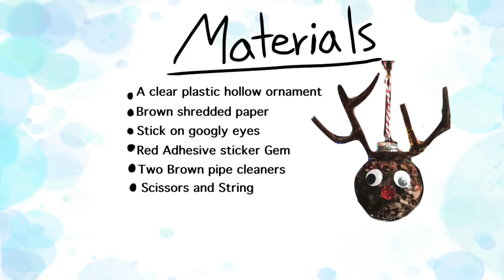🎄HOW TO MAKE 2 CUTE DIY ORNAMENTS!!🦌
The quality is kinda low for this vid, but I hope you guys found a way to make these cute ornaments, and keep a look out for more videos!